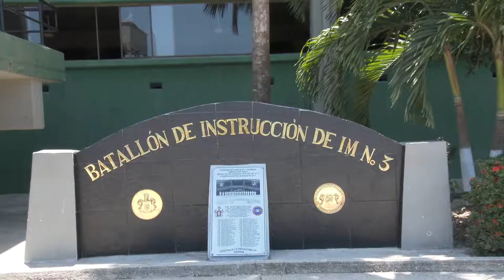Esta es la cuna de la Infantería de Marina